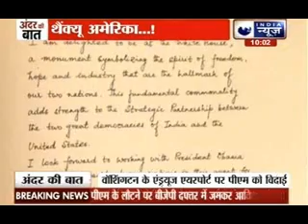Andar Ki Baat: PM Modi satisfied with 'very successful' US visit, but 'thorny issues' remain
With a 'Thank You America', Prime Minister Narendra Modi wound up his five-day US visit describing it as "very successful and satisfactory" with observers here saying that he had succeeded in establishing a personal rapport with President Barack Obama and largely repairing bilateral ties.